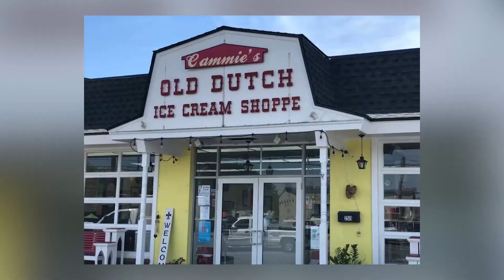Mobile Alabama Best Places to Live | Living in Mobile Alabama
Mobile Alabama Best Places to Live | Living in Mobile Alabama - Are you thinking about moving to Lower Alabama or relocating and wondering if you can handle living in the deep south of Alabama?

In this video, we are going to go over Mobile Alabama's Top Places to Live. Whether it's Mobile or Baldwin County, if you are trying to figure out all that is in Lower Alabama, then you better watch the whole video.

Are you wondering what it's like to live in Lower Alabama? Well, this is the channel you need! We absolutely love it down here and our #1 goal is to showcase every inch of Lower Alabama through our videos so you have a complete understanding of the best area that fits your lifestyle!

🏠  If you want to BUY a home fill out the Lower Alabama Dream Home Questionnaire to get started with your search for a house in Alabama:

🏠 If you want to SELL a home fill out the Seller's Questionnaire

We work with clients from all over the world that are relocating here and we ABSOLUTELY LOVE IT! Whether you're moving to the Lower Alabama area next week or in 5 years, we'll be glad to help you through the process.

Call or text us anytime!

Tony & Jessica Martinez  - Your Real Estate Fam, (R) Realtors
eXp Realty

0:00 INTRO
2:30 WEST MOBILE ALABAMA
2:52 MOBILE ALABAMA: POLO PLACE
4:51 MOBILE ALABAMA: TAYLOR SUBDIVISION
6:03 MOBILE ALABAMA: SHADOW CREEK SUBDIVISION
7:27 MOBILE ALABAMA: ISLE OF PALMS
8:18 MOBILE ALABAMA: HICKORY RIDGE
9:25 MOBILE ALABAMA: MIDTOWN
11:21 MOBILE ALABAMA: DOWNTOWN
11:44 MOBILE ALABAMA: OKLEIGH GARDEN DISTRICT
12:50 LET'S CONNECT!